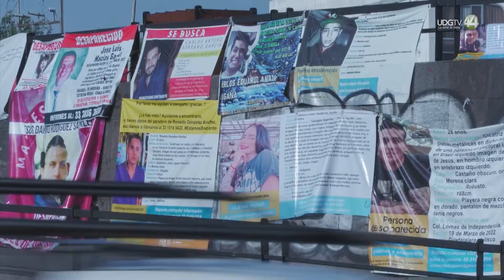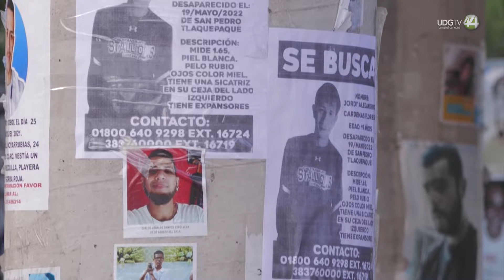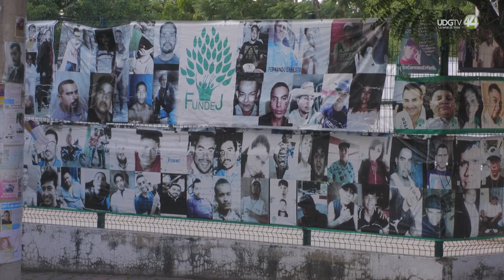Recursos para atender áreas de derechos humanos es insuficiente, concluye CEPAD